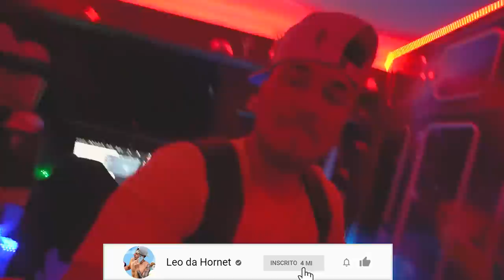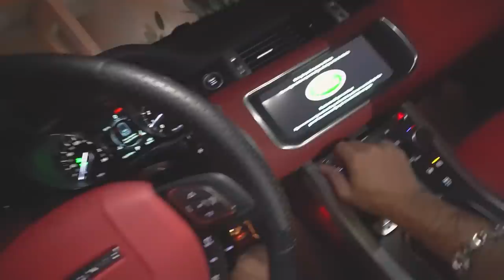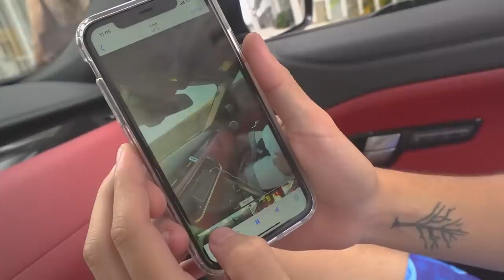FUI PRA PRAIA COM MEU CARRO NOVO CONVERSÍVEL !!! * capota aberta até laaa kkkkkk*